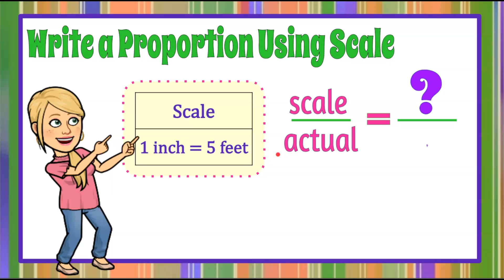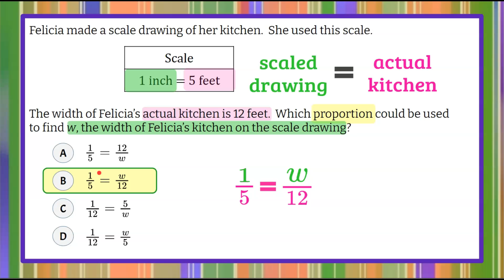Write a Proportion Using Scale | 7.RP.A.2 💚💙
In this math video we will write a proportion using scale.  We will be presented with a scale of a drawing to an actual dimension of a room.  We will use the scale ratio to write and identify a proportion.  We will understand that a proportion is two equivalent ratios.  We will interpret the given scale as a ratio of the scale drawing measurement to the actual measurement.  We will write an equivalent ratio to the scale ratio using the information provided.  We will identify the correct proportion.  An exemplar solution is modeled and explained.

00:00 Introduction
00:14 The Question
00:43 Understanding the Problem
00:56 What is a Scale Ratio?
01:11 Write a Proportion
02:28 The Solution

Ratios and Proportional Relationships
Analyze proportional relationships and use them to solve real-world and mathematical problems.

7.RP.A.2  Recognize and represent proportional relationships between quantities.
7.RP.A.2.a Decide whether two quantities are in a proportional relationship, e.g., by testing for equivalent ratios in a table or graphing on a coordinate plane and observing whether the graph is a straight line through the origin.
7.RP.A.2.b Identify the constant of proportionality (unit rate) in tables, graphs, equations, diagrams, and verbal descriptions of proportional relationships.
7.RP.A.2.c Represent proportional relationships by equations. For example, if total cost t is proportional to the number n of items purchased at a constant price p, the relationship between the total cost and the number of items can be expressed as t = pn.
7.RP.A.2.d Explain what a point (x, y) on the graph of a proportional relationship means in terms of the situation, with special attention to the points (0, 0) and (1, r) where r is the unit rate.

7.RP.A.2 Determine which proportion can be used to find a missing value, given a scale.